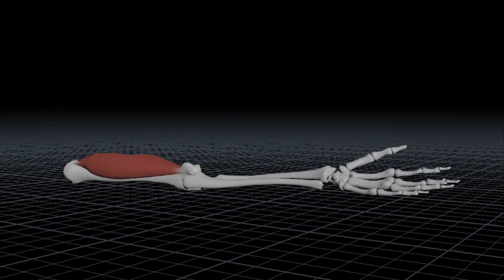Houdini 19.5 Muscle Simulation: Bicep Contraction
Made a very simple bicep contraction demo in Houdini 19.5 with the new vellum muscles toolkit introduced in Houdini 19.0

The skeleton is also rigged in KineFX.